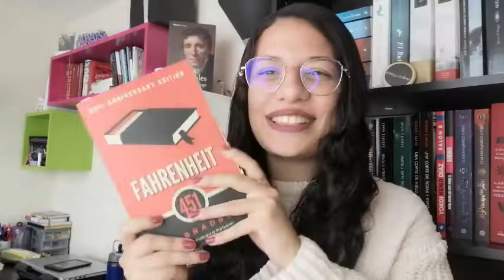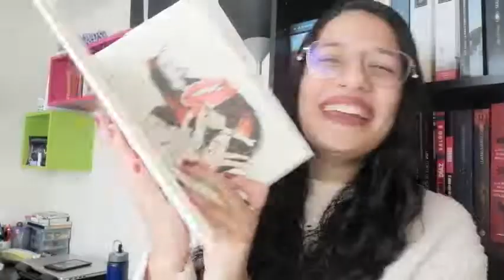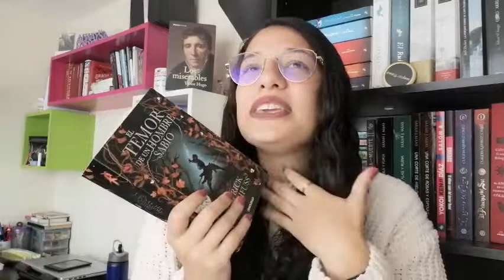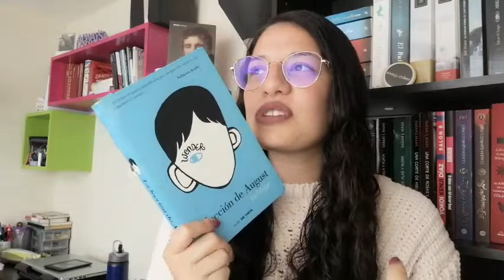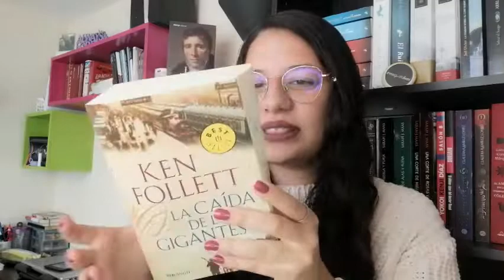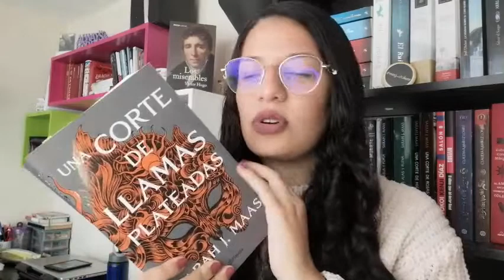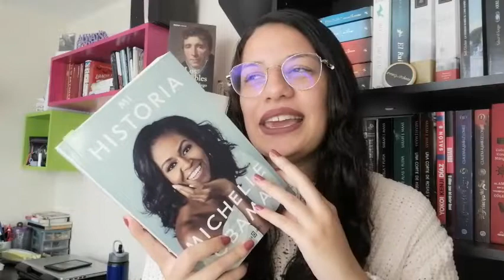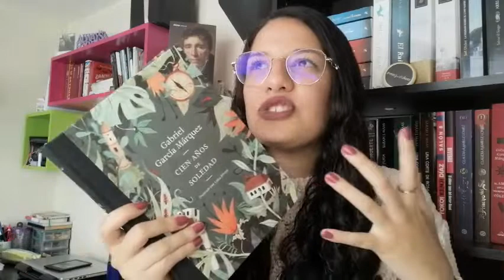MEJORES libros del 2021 I Top 10 🏆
Llegó el momento del volver la vista atrás y recordar los mejores libros que leí en el 2021.

- Blog de escritura (al que subo post todos los lunes y sábados)